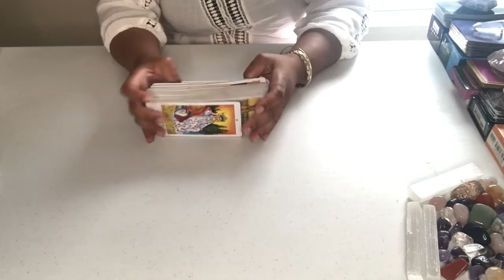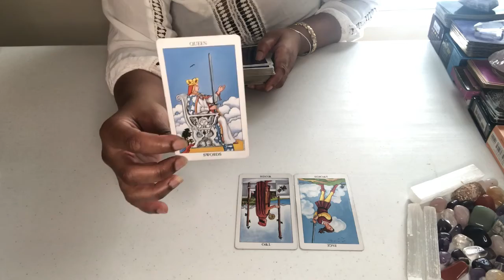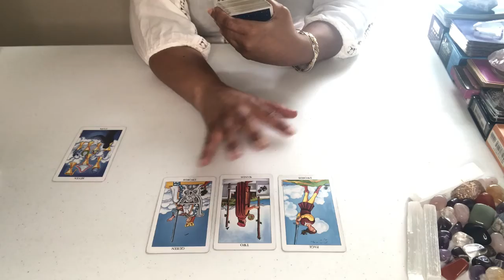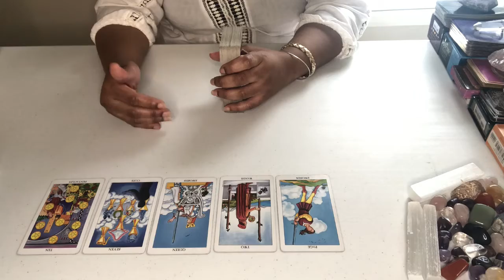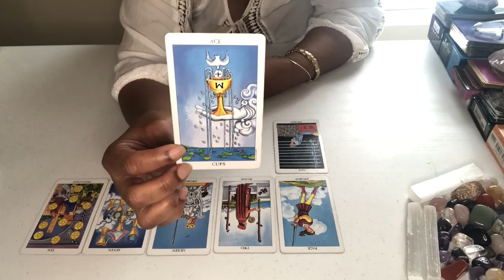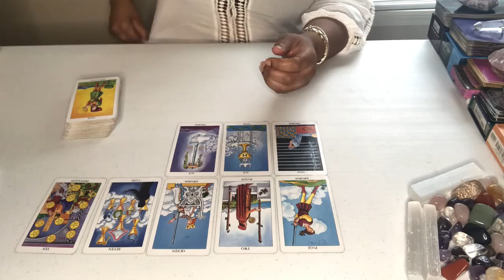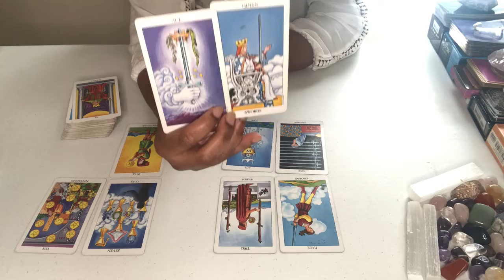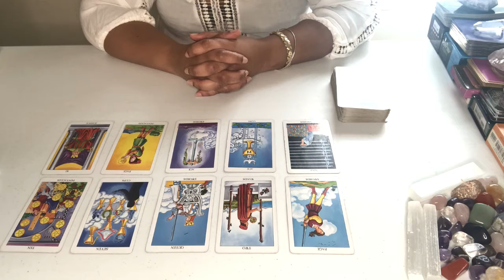AIR SIGNS GEMINI,LIBRA AND AQUARIUS.YOU HAVE A NEW JOURNEY..BUT, YOU HAVE TO LEAVE SOMETHING BEHIND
This video is for AIR SIGNS General or, Love.From gemini soul tarot.

Acanum Tarot
Glided Tarot
KIPPER